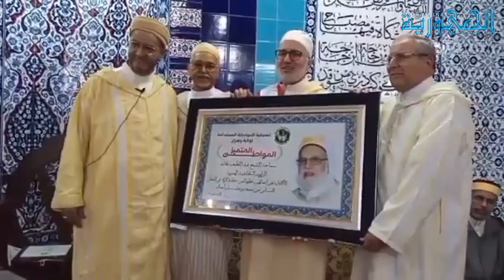تنسيقية المواطنة المستدامة تمنح سماحة الشيخ عبد اللطيف بلقايد وسام المواطن المتميز